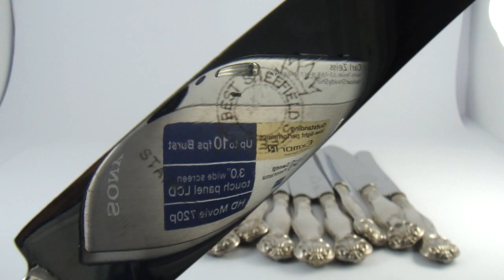12 BEAUTIFUL VINTAGE TABLE OR DINNER KNIVES , Best Sheffield Steel ,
stainless